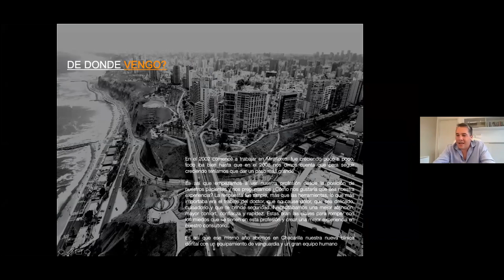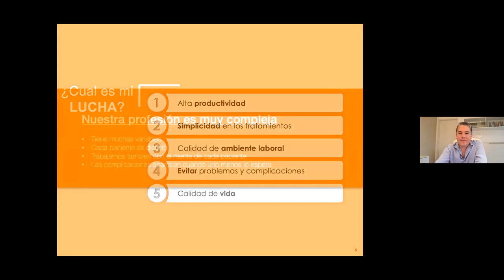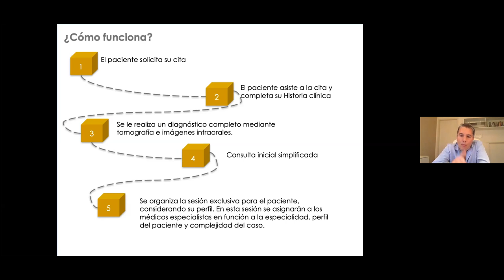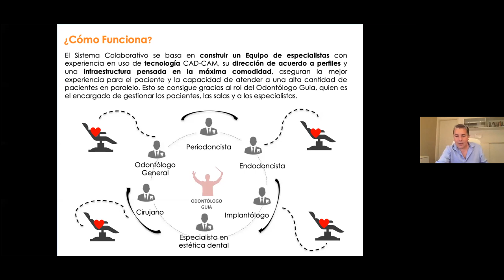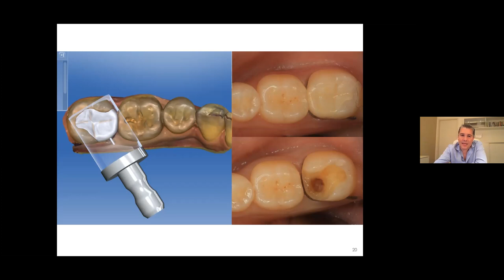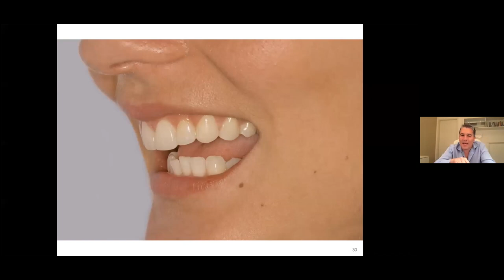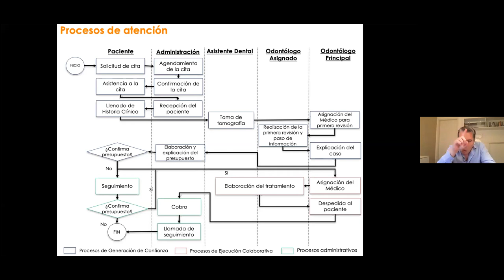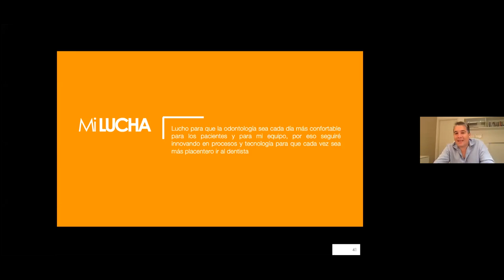CEREC: Lecciones aprendidas en 11 años de uso | Dentistry Web Class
Enrique Yuen presenta la clase “Cerec. Lecciones aprendidas en 11 años de uso”.